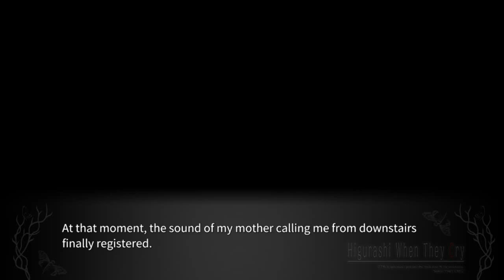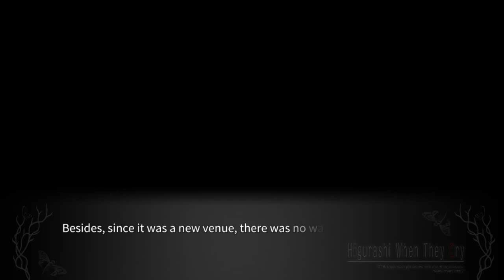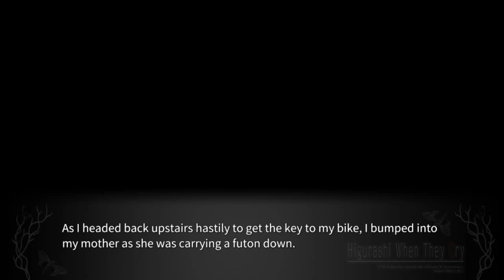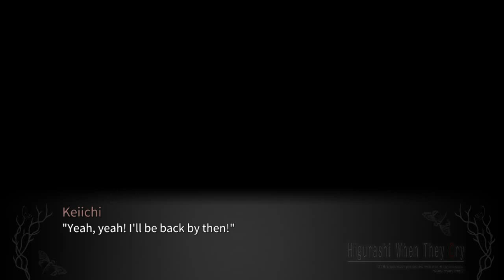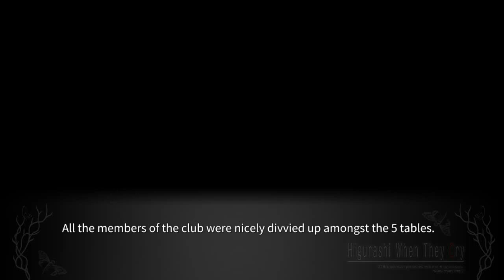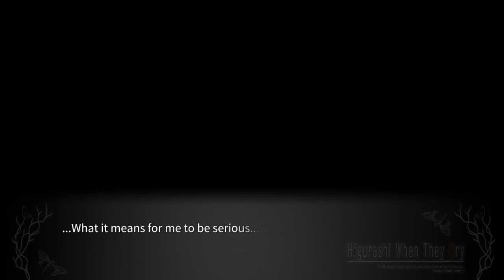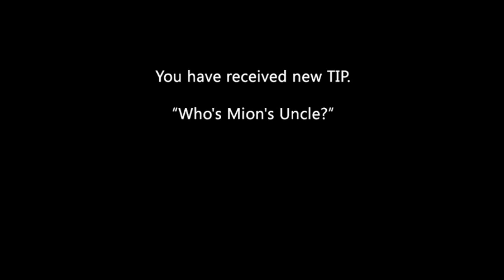WATANAGASHI PT2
lambdadelto_34